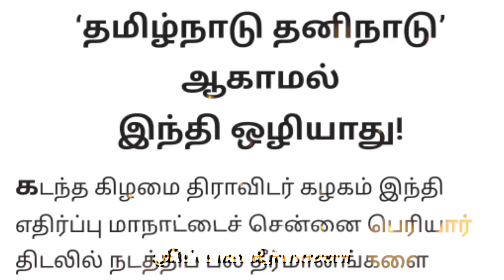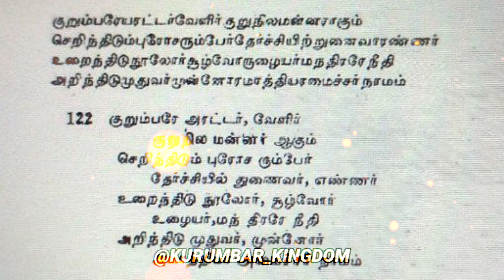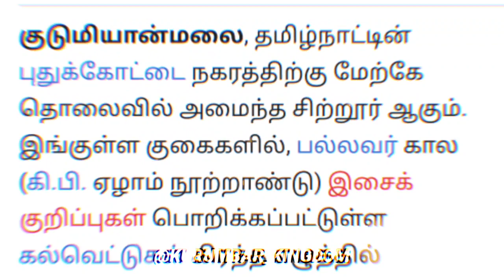பெருமிழலை குறும்பநாயனார் பற்றிய தொகுப்பு 📜